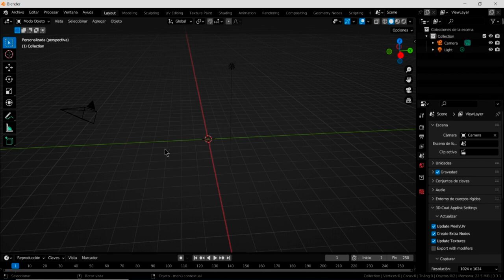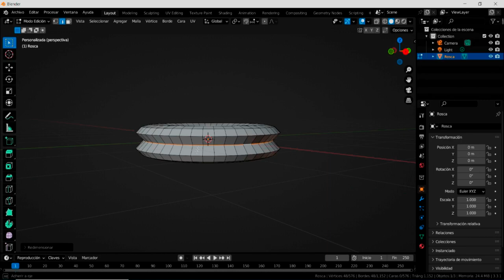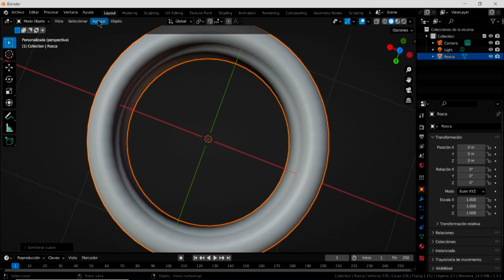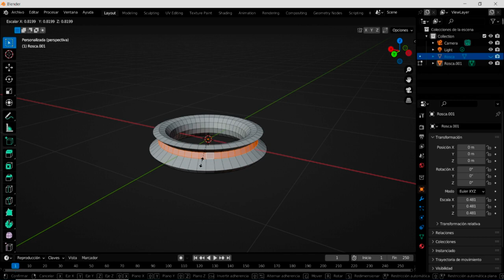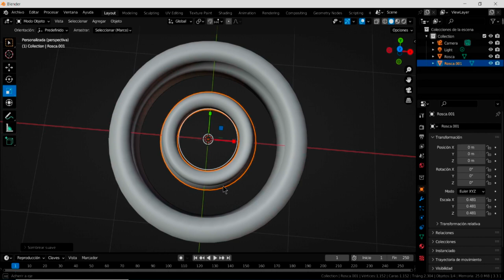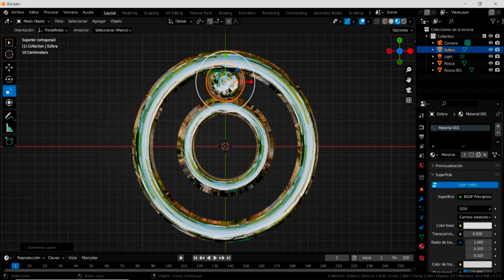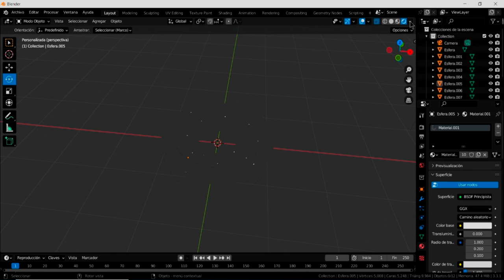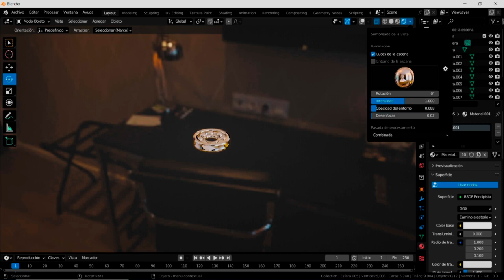Espectacular rodamiento de bolas o cojinete hecho con Blender.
Un ejercicio básico para ir adquiriendo las destrezas necesarias para utilizar la aplicación,  con el tiempo y la práctica mecanizaréis el procedimiento y podréis adquirir mucha velocidad creando objetos en 3D con Blender.

Nota Bene.- Si has alcanzado un nivel medio y ves el vídeo, puedes aumentar la velocidad de reproducción, en las opciones que ofrece Youtube.